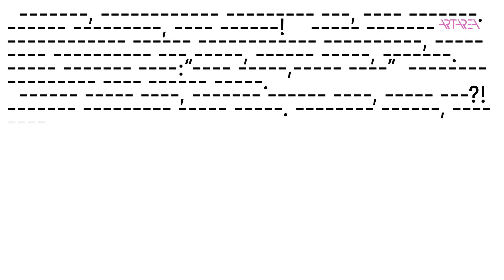სქოლიო - ნიალა გოძიაშვილი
რა არის ბალეტი? რა უნდა ვიცოდეთ იმისთვის, რომ ბალეტით ტკბობა მოვახერხოთ? როგორია მისი წარმოშობისა და განვითარების ისტორია და როგორ მოხდა, რომ ეს უკიდურესად ელიტისტური ხელოვნების დარგი ასე პოპულარული იყო საბჭოთა კავშირში.

"სქოლიოს" სტუმარია ნიალა გოძიაშვილი - თბილისის ოპერისა და ბალეტის თეატრის საბალეტო სპექტაკლების წამყვანი რეჟისორი.